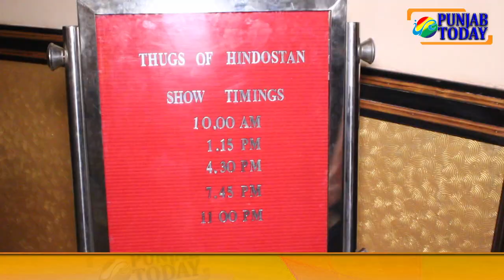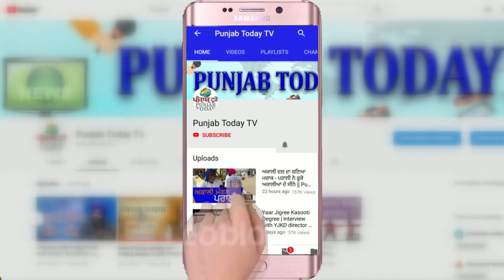Thugs Of Hindostan Public Review | Amitabh Bachchan | Aamir Khan | Punjab Today TV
Thugs Of Hindostan Public Review | Amitabh Bachchan | Aamir Khan | Katrina Kaif || Punjab Today TV